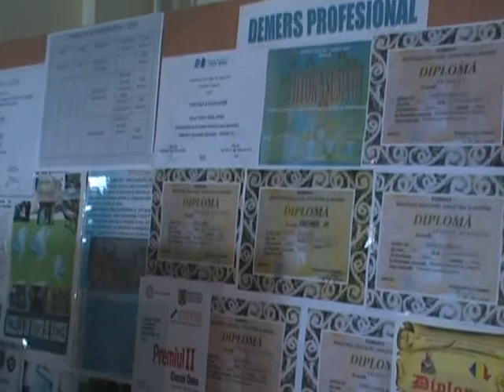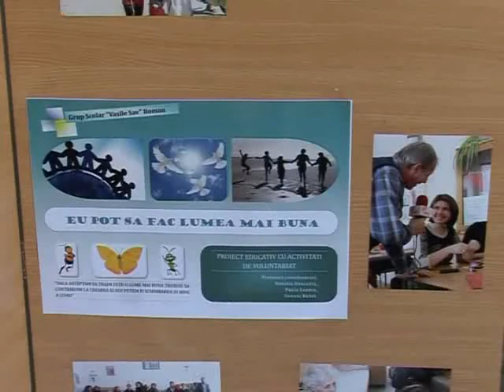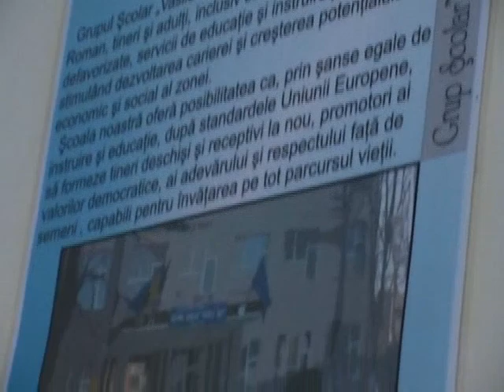Olimpiada Nationala la "Vasile Sav"